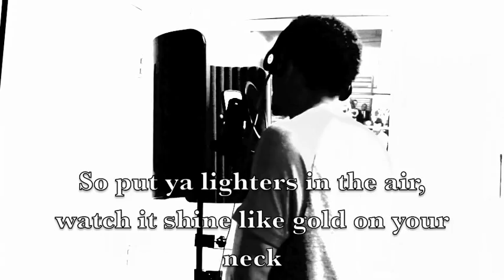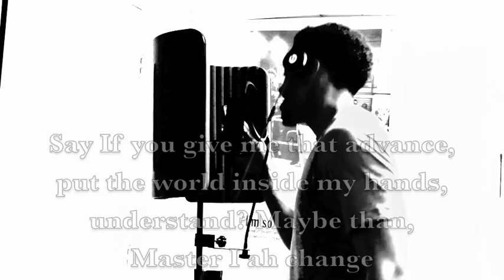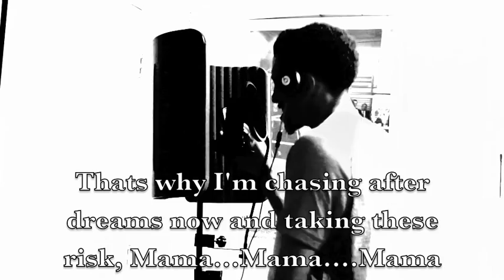Drake - Draft Day (Suleiman Ali Cover Freestyle)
(LYRICS ON SCREEN) (LYRICS ON SCREEN) (LYRICS ON SCREEN) (LYRICS ON SCREEN) (LYRICS ON SCREEN) (LYRICS ON SCREEN) (LYRICS ON SCREEN) (LYRICS ON SCREEN) (LYRICS ON SCREEN) (LYRICS ON SCREEN)